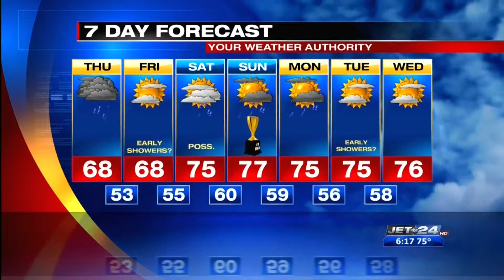Weather Report 06/12/2019